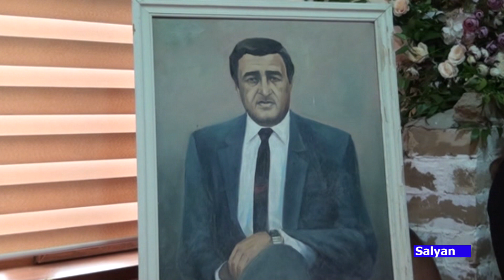13 12 2019 Salyan Arif Məlikov